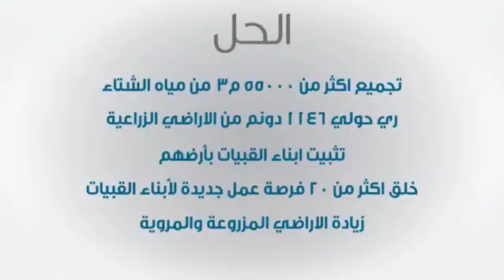Announcement the inauguration ceremony of the artificial water reservoir of Kobayat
CDDG takes immense please to invite you to the inauguration ceremony of
“The artificial water reservoir of Kobayat – Akkar – North Lebanon”
On Saturday June 27th, 2015 at 16:00